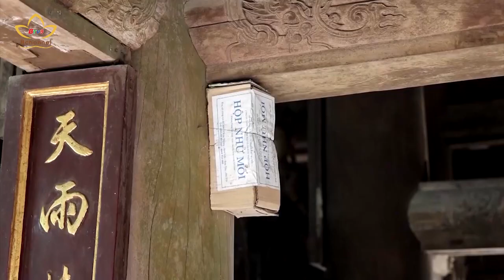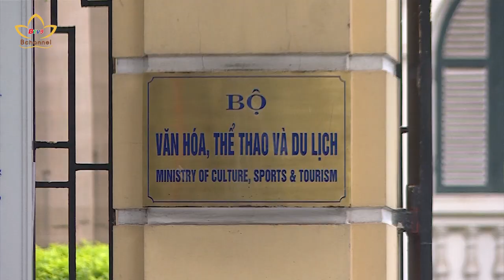Những điểm mới của dự thảo sửa đổi, bổ sung Luật Di sản văn hóa | Bchannel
Di sản văn hóa là điểm tựa quan trọng, giúp các địa phương phát triển kinh tế xã hội. Tuy nhiên, có nhiều nơi, các di tích, hiện vật vẫn chưa được ứng xử phù hợp, làm xuống cấp những di sản trăm năm của cha ông. Cũng bởi thế, trong Dự thảo Luật Di sản Văn hóa sửa đổi đang được Bộ Văn hóa – Thể thao và Du lịch tiến hành, nhiều nội dung mới, khắc phục những vấn đề còn tồn tại đã được đề cập.